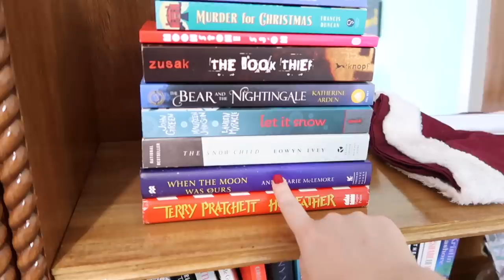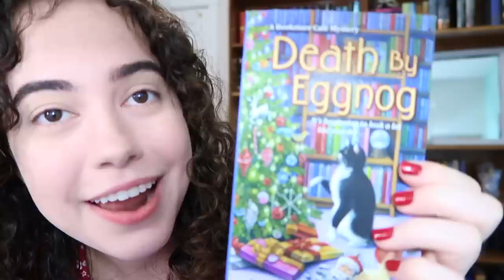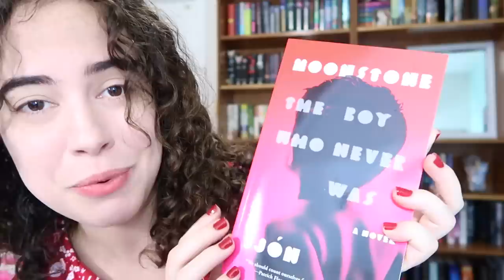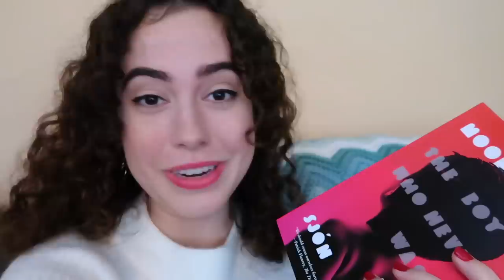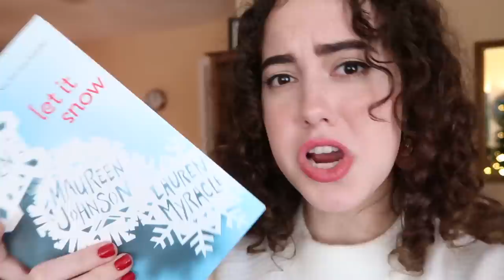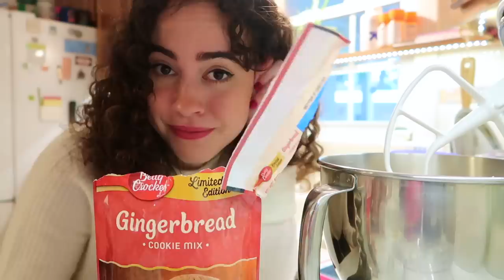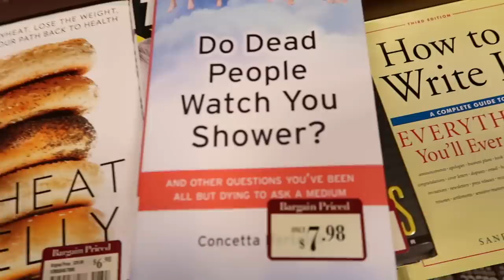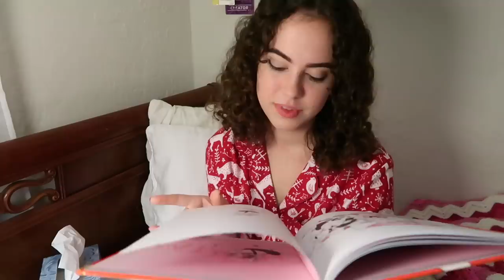READING FOR 24 HOURS | HOLIDAY READATHON VLOG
Decorating the Christmas tree, making gingerbread cookies, taking a trip to the bookstore, and reading for 24 hours straight all with zero sleep.